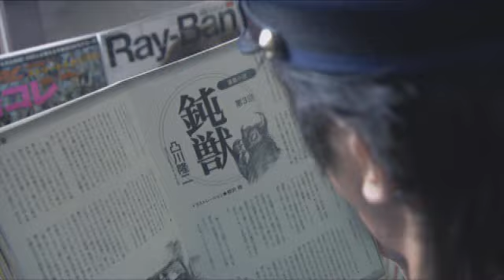Dumb Animal [鈍獣] Teaser Trailer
Teaser Trailer from the movie Dumb Animal [鈍獣] 2009, directed by Hideaki Hosono and written by Kankuro Kudo.
Cast.
*Tadanobu Asano
*Yoko Maki
*Kazuki Kitamura
*Yusuke Santamaria